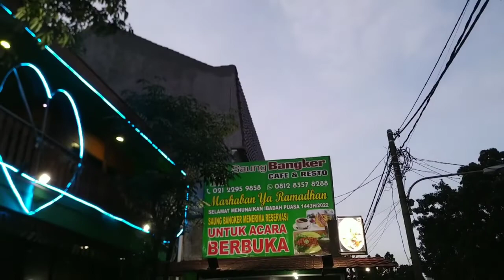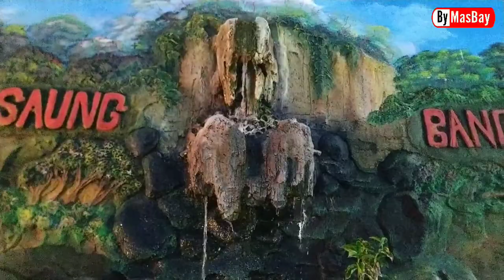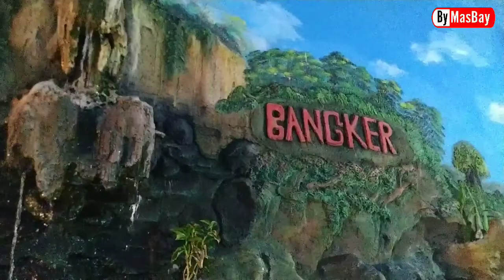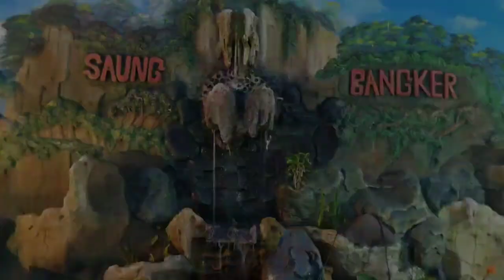Kuliner Jakarta Saung Bangker khas Betawi #168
Salam Bahagia & Sehat untuk semua